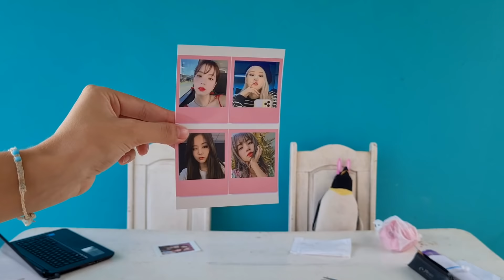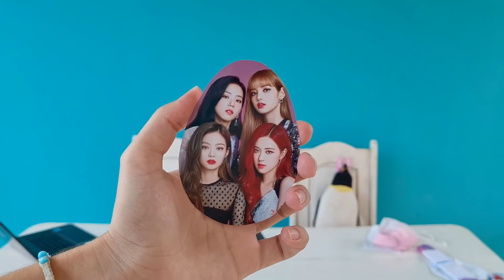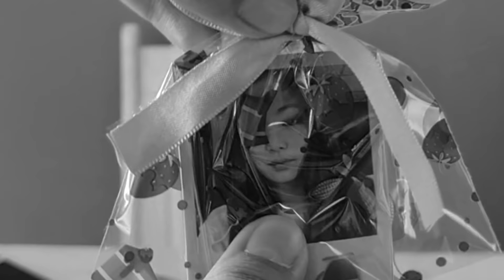FIZ O OVO DE PÁSCOA DO BLACKPINK | Frost!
Olá, pessoal! Eu sou a Frost e sejam bem-vindos a mais um vídeo. Aproveitando que a Páscoa está chegando, nesse vídeo vocês me verão fazendo ovo de pascoa do Blackpink. Recentemente me veio uma dúvida na cabeça e fiquei me perguntando se ovo de pascoa kpop existe. Então eu decidi trazer pra vocês um vídeo mostrando como fazer ovo de pascoa kpop. Aqui eu fiz o ovo de pascoa do Blackpink, mas vocês podem fazer do grupo que preferirem. Pode ser ovo de pascoa do BTS, Stray Kids, ITZY, TWICE, etc. Vocês escolhem. 😊
Bem, nesse vídeo eu mostrei como fazer o ovo de pascoa do BLACKPINK, mostrando todo o processo, os materiais e ingredientes que usei e, ao final, eu estou experimentando ovo de pascoa do Blackpink, pra ver se ficou bom né? Haha
Me contem nos comentários se vocês comprariam esse ovo de pascoa.

Fazendo ovo de pascoa do Blackpink

O que uso nos meus vídeos?

Câmera de celular - Samsung S20 FE
Versão branca
Versão lilás
Versão azul escuro

Quer aprender a dançar kpop comigo?

Aulas online de kpop com a Frost todos os sábados às 18h. Para mais informações, mande uma mensagem para este instagram: @workfrost

Aulas presenciais de kpop com a Frost todas as terças e quintas às 17h em Rio Branco, AC. Para mais informações, mande uma mensagem para este instagram: @allegroballetearte

Comendo ovo de pascoa do Blackpink